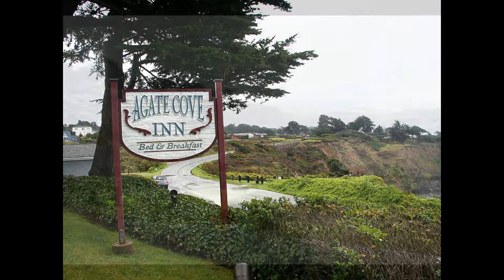Mendocino Reprise2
Final look at how we got there and where we visited during a long weekend on the Mendocino coast.